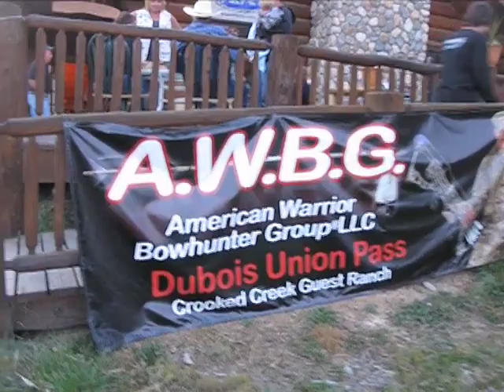American Warrior Bowhunter Group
The American Warrior Bowhunter Group sponsors 3D bowhunting competitions all over the U.S. Witness an example of one of these family-oriented events held in the heart of the Shoshone National Forest, near Union Pass just west of Dubois, Wyoming.